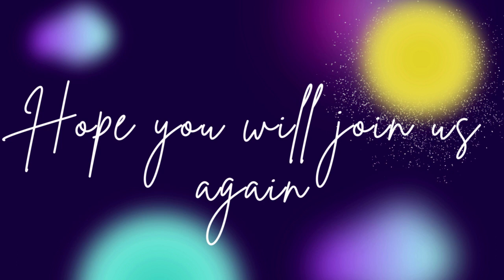Episode Fifteen - Interview with Nick Fewings, Ngagement Works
Ngagementworks was created by Nick, based on over 20 years experience of leading and working with teams throughout the world. Nick is passionate about helping both individuals and teams achieve the success they deserve and do this, by facilitating engaging workshops and delivering motivational presentations at conferences.

In this episode we take Nick back to when he left school at 16 and landed at Barclays Bank, where he eventually became a Director of Change.

We discuss his journey of working with a Personal Assistant and how much impact this had on his career
Launching Ngagement Works and utilising his expertise to work with leadership, operational and project teams all around the world!
Nick provides his observations on engagement and team work during and since the pandemic - what has changed for the better and not
His journey to becoming a published author and the impact his book has had on so many already

Learn more about Ngagement Works here
Buy Nick's Book - Team, Lead and Succeed here.

You can also watch this content on YouTube

Find out more Anel Martin Training Here and EPAA Here

If you are a paying EPAA member, you can earn 2 PD credits by listening to this episode of The Assistant Lab and submitting your L & D form in the members area of the EPAA website.